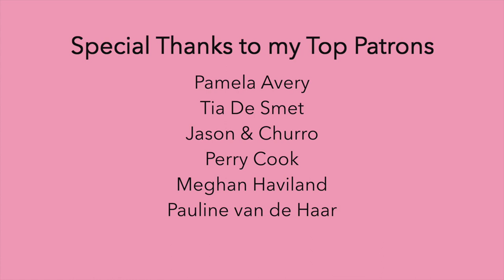Free Fallin' - Tom Petty (Cover)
Inspired by the John Mayer version of Free Fallin' by Tom Petty. :)

~SUPPORT~

~EQUIPMENT~

~SOCIAL MEDIA~